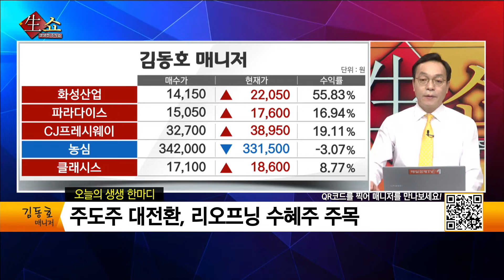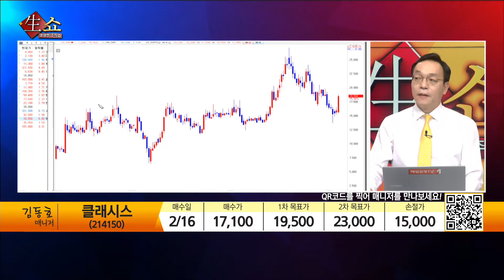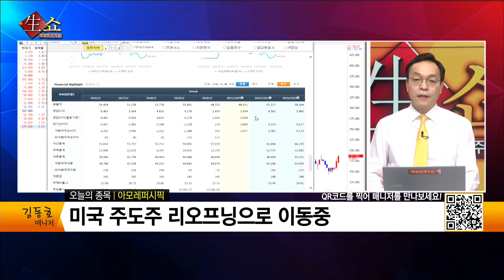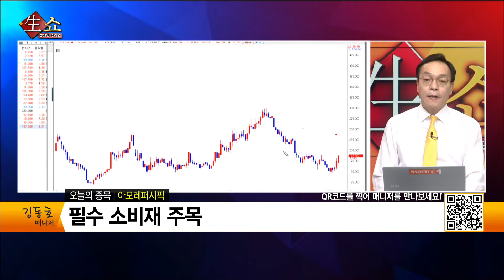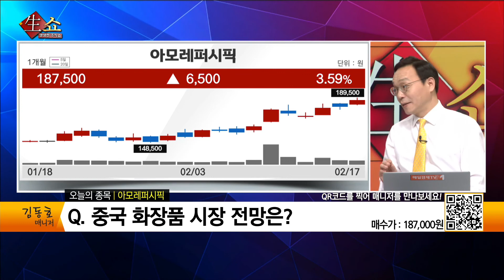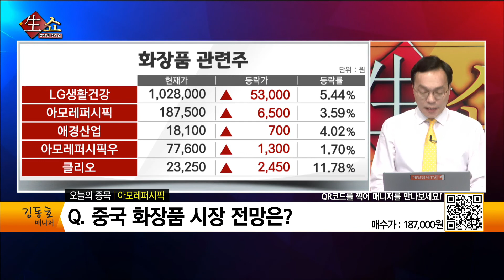[생쇼 종목추천] 주도주 대전환! 리오프닝 수혜주에 주목! 아모레퍼시픽 / 생쇼 김동호 / 매일경제TV